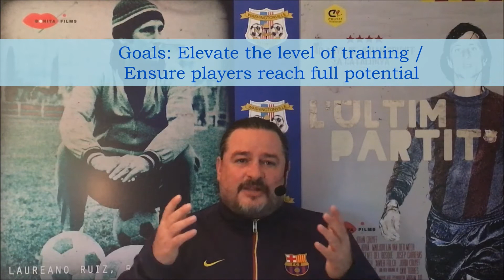Why Washingtonville, Part 4 of 4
The final video of our four-part series on the changes we have been making at WSC over the past year and the bright future of our club.